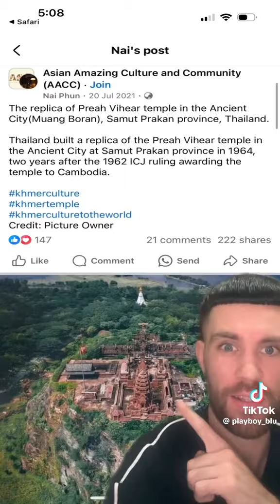Thank you sir 🙏for finding out of my Cambodia 🇰🇭